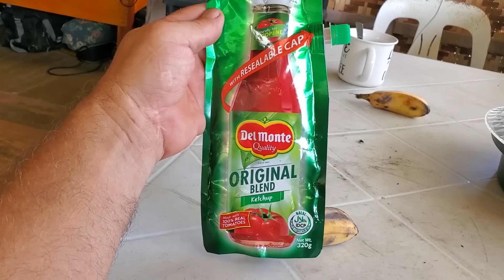Отмечаем новоселье у Димы и Найви | Батя требует одиночества для творчества | Стираем вещи в реке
Мы, отец и сын, продали всё имущество и уехали жить в другую страну. Тут сын женился на филиппинке Мумай и теперь мы показываем жизнь нашей интернациональной семьи Наш блог о взаимоотношениях отца , сына и невестки, а также с многочисленными филиппинскими родственниками.